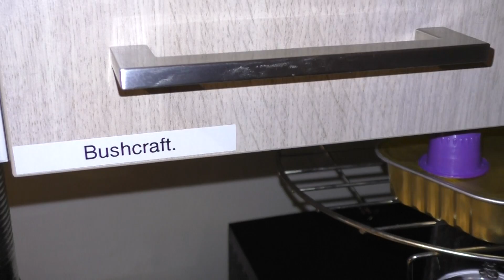Bushcraft kast Leeg Deel 1 van 1.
Een Lege Bushcraft Kast daar gaan we 100% in de Volgende Video
100% Even verandering in brengen voor het Weekend goed Weekend
iedereen gewenst.